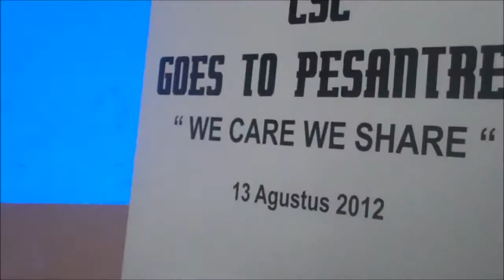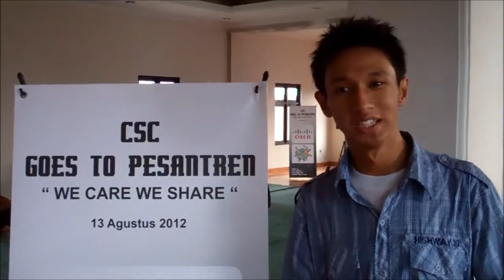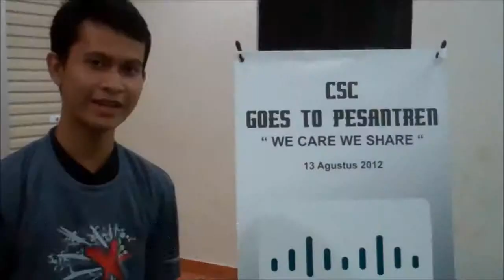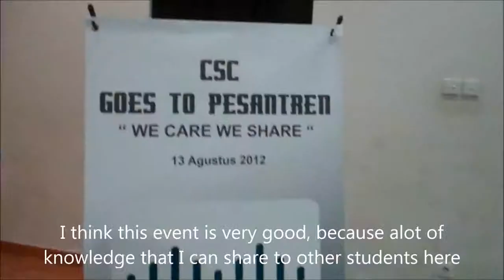Indonesia Cisco IT Ambassador 2012 - Cisco Live at Pesantren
Indonesia Cisco IT Ambassador, Cisco Live at Pesantren, Share Knowledge and Joy

Student IT ambassador program empowers communities through the use of technology to improve lives in rural, remote and underserved communities across